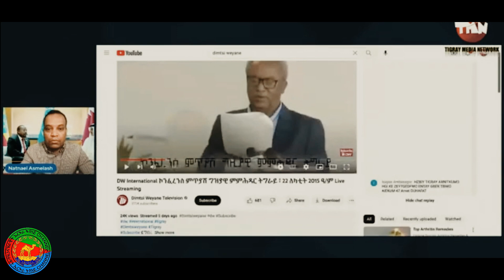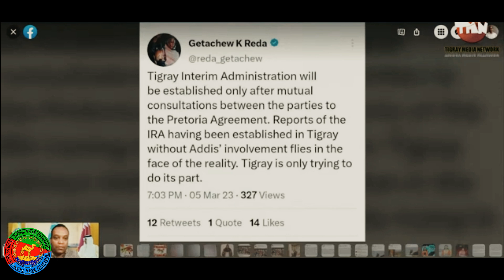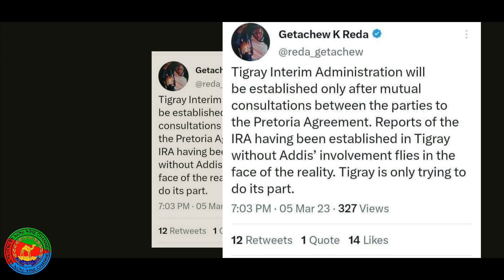ኣቢ ኣሕመድ ንወያነ ከም ከልበ የካላብታEritrea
News&Politics # Eritrean entertainment comedies, Dramas, movie, film and music video clips for you. Latest habesha Movie, Music, Comedy Drama. || ሓደሽቲ ቪድዮ ንምርኣይ ሰብስክራይብ ግበሩ:: ንቻናልና  ስለ  ትከታተሉ   ግዜኹም  ሂብኩም  ስለ  ዝበጻሕኩምና  ነመስግን
Eritrean entertainment#Motivational story#comedies#Dramas#movie#film#Habesha Eritrean Asmara music Vlogs video clips#@Dadi & Mami @Eritrean Media@Eri-TV, Eritrea (Official) @Eri One Touch Entertainment@Solo Media @Sahel Media @Dilet Media @Cinema Semere entertainment @ARARAT Entertainment @ABI TV Tube @Dr. Sharon Woldu@Buruk TV @HGDEF VISION @HDMONA @hdmona nebarit@zomay channel#BAHGNA TV @ፍኖተ ኣበው ሜድያ / Fnote Abew Media